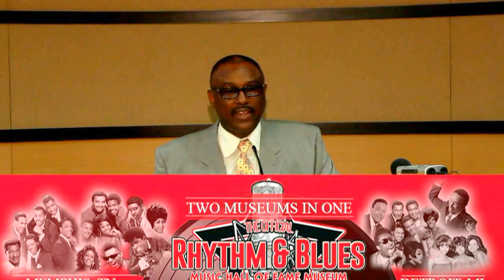R&B Hall of Fame Introduction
Lamont "ShowBoat" Robinson, the founder of the R&B Hall of Fame will introduce the proposed museum to the legendary music community of Detroit also known as "The Motor City".